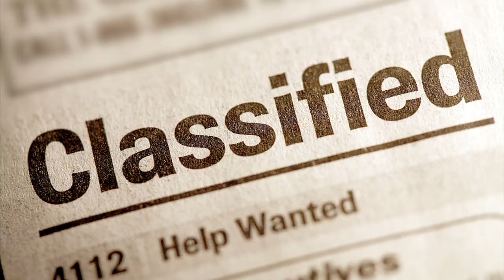AQUÍ INICIA LATINOAMÉRICA el Punto de Contacto OVNI.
LUNES a VIERNES a las 22:30 horas "EnVivo, InsolitaExperiencia GoYohanan.